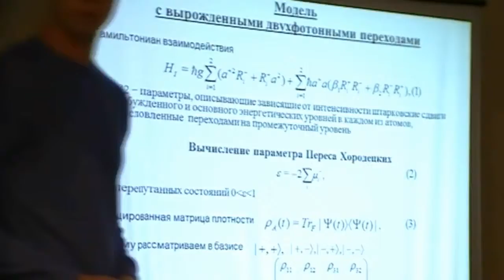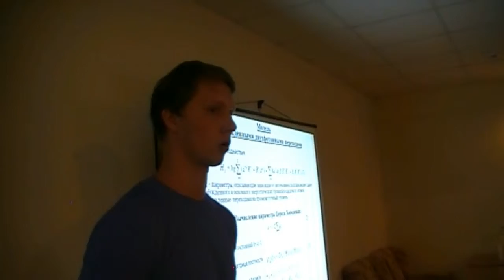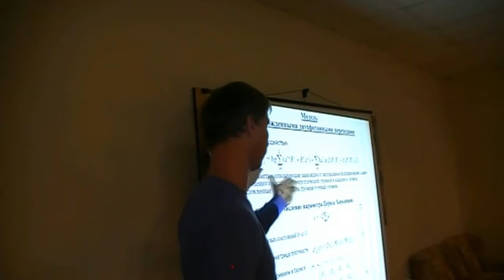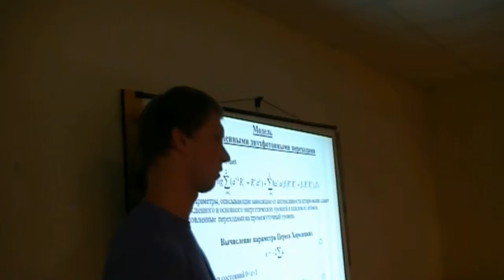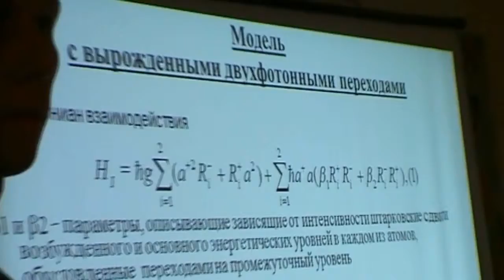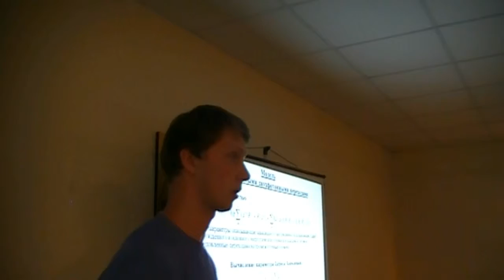105. Bashkirov E.K., Mast'ukin M.C. 2 q-bits entanglement. Discussion (12/53)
Башкиров Е.К., Мастюгин М.С. Перепутывание двух кубитов. Дискуссия.